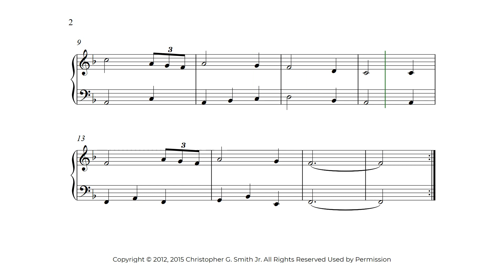Amazing Grace Piano Sheet Music F Major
Enjoyed this piece and this scrolling video? You can also get Amazing Grace Piano Sheet Music on some other keys.